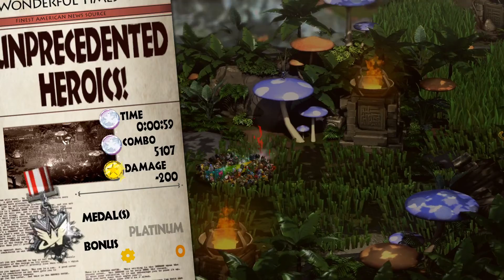The Wonderful 101 Remastered (Normal/100%) - Operation 005-A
Operation 005: Mt. Ogretoe, Lost City of Lowrule - Operation #005-A

We journey to the location of the next Super Reactor, meet up with the last member of the main team, and also have another fight with Vorkken. This guy just loves to show up at the worst times.

List of collectibles (005-A):
- Wonderful Ones: Wonder-Black, Wonder-Beetle, Wonder-Samurai, Wonder-Music, Wonder-Fruit, Wonder-Rock, Wonder-Measure
- Wonderful Files: #012, #013, #018
- Geathjerk Files: #020, #021, #022, #045
- Wonderful Figures: #020, #031, #045, #067, #077, #087, #009*
- 2x Hero Heart Piece
*If you clear this Kahkoo-Regah in Hard and in 101% Hard, you get different figures as rewards. You can get #008 on Hard and #007 on 101% Hard.